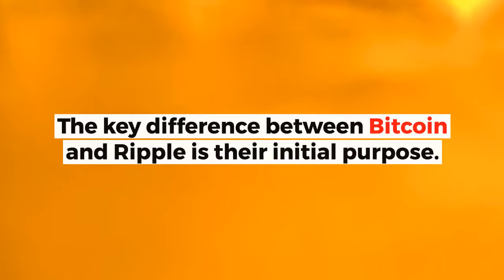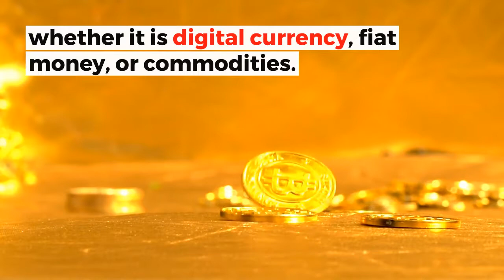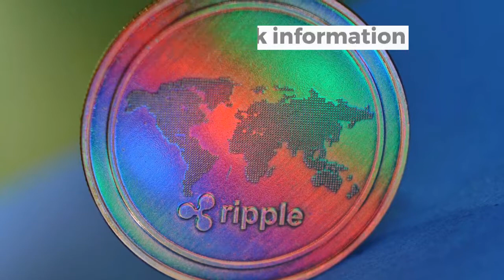Ripple and Bitcoin 5 Key Differences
With cryptocurrency trend booming, many first time speculators become confused – what are the differences between bitcoin and other cryptocurrencies?